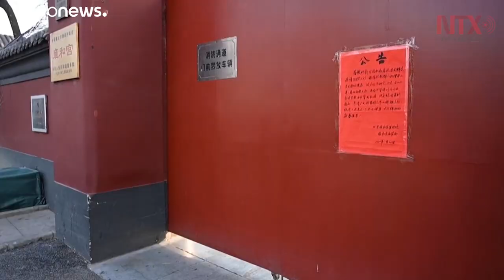Hong Kong declara emergencia por brote de coronavirus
La directora ejecutiva de Hong Kong, Carrie Lam Cheng, declaró este sábado emergencia ante el coronavirus.